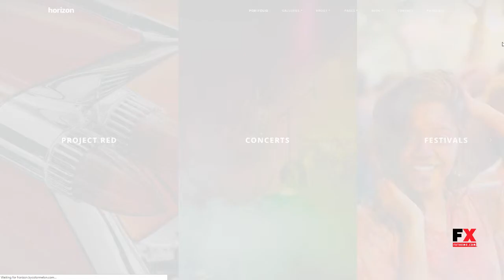Horizon Portfolio - Fullscreen Horizontal Photography Portfolio Theme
Framework Underscores

 Columns 4+

 Documentation Unrated

 Layout Responsive

 Tags business, clean, concert, creative, fullscreen, gallery, horizontal scroll, parallax, personal portfolio, photo, photographer, photography, photography theme, portfolio, responsive